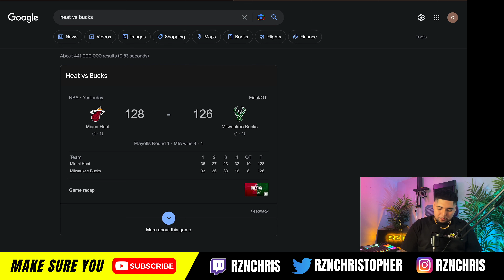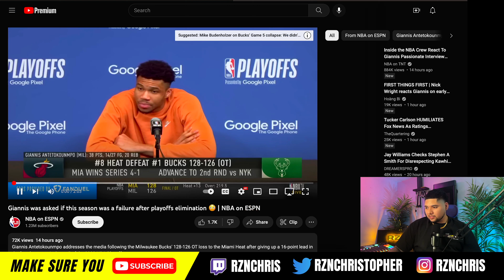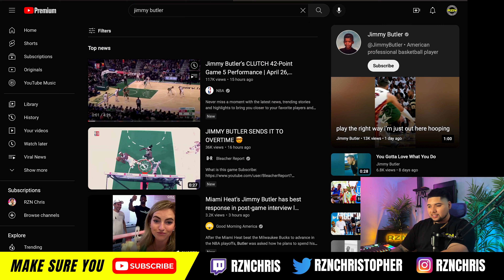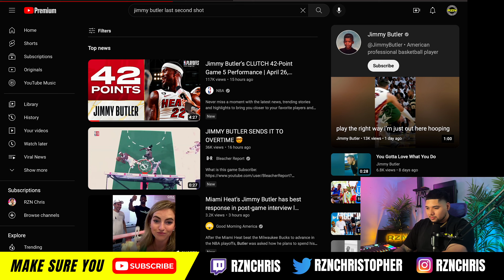Jimmy Buckets Butler Pulls Off One Of The Most Clutch Shot Ever!!! | Sending Milwaukee Bucks Home!!!